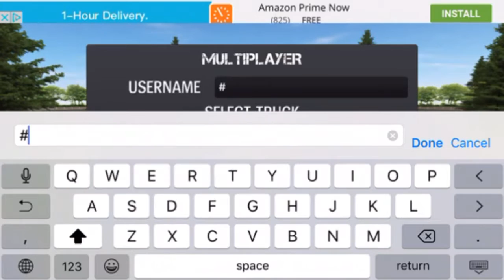Euro Truck Simulater - GUINHO DURIGE MAL. #1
SEJAM BEM VINDOS A DESCRIÇÃO NÃO ESQUEÇE DE DEIXA AQUELE LIKEE 👍🏻

🍃STATUS🕊

🎙Nada melhor do que fazer tudo na calada , ninguém viu , ninguém sabe , ninguém espalha , ninguém estraga 😌❤